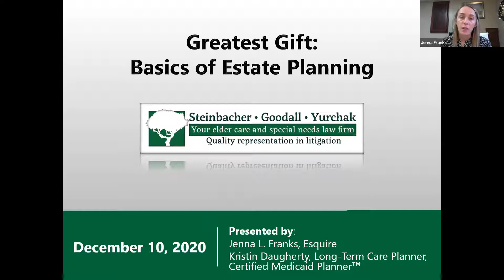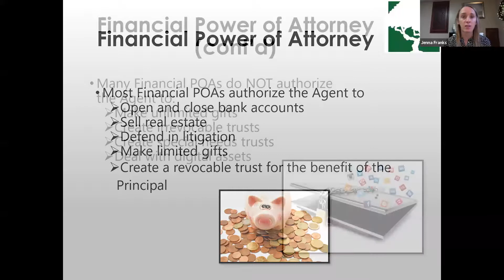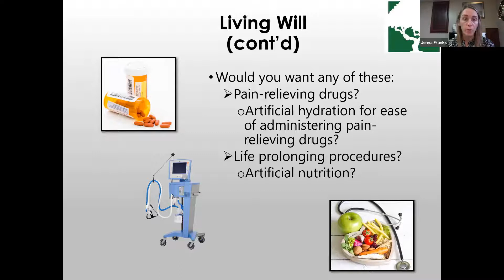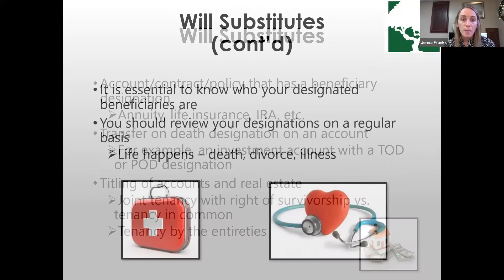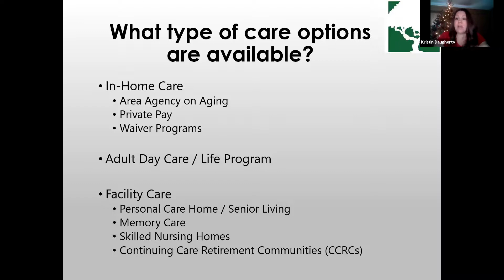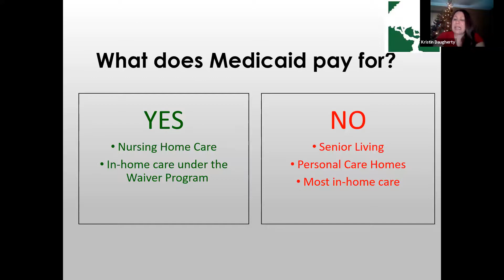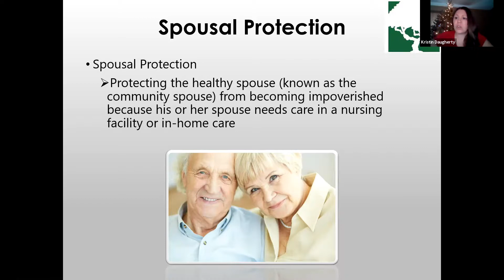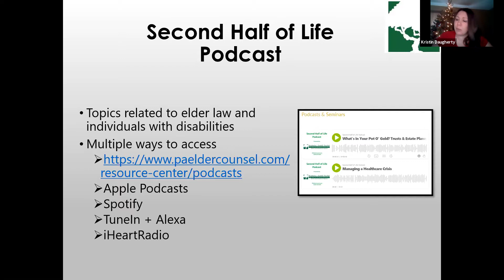The Greatest Gift You Can Give a Loved One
What is the greatest gift you can give a loved one? While certainly a subjective question, and perhaps having different answers at different times, our law firm strongly believes that the greatest gift you can give a loved one is peace of mind and protection. How can this be accomplished? View this video for a detailed explanation as it relates to estate planning, as Attorney Jenna Franks and Long-Term Care Planner Kristin Daugherty discuss the basics of estate planning, and how addressing each one of these foundational pieces of the estate planning process can give your loved ones that protection and peace of mind.

This is a recording of a virtual seminar originally presented on Dec. 10, 2020.

We prepare handcrafted estate plans that guide you on your path.

OUR SERVICES INCLUDE:
Long-Term Care Planning
Crisis Planning
Estate Planning
Business Succession Planning
Wealth Protection Planning
Gas Lease Planning
Special Needs Planning
Retirement Planning
Estate Administration & Probate

Steinbacher, Goodall & Yurchak
413 Washington Blvd. Williamsport PA 17701